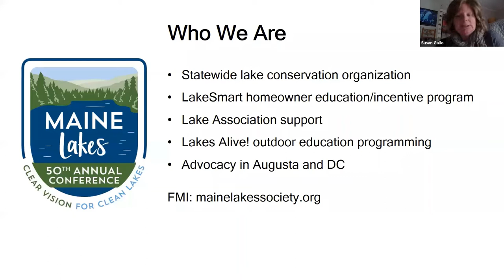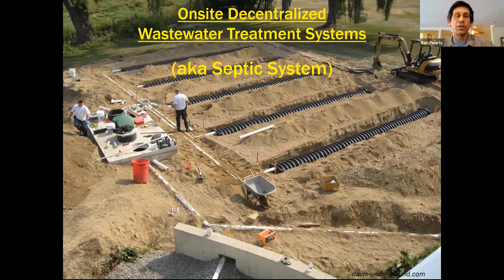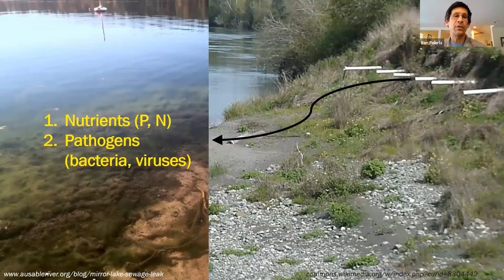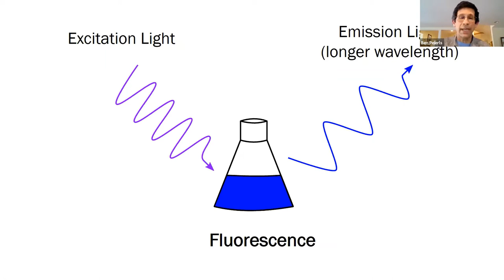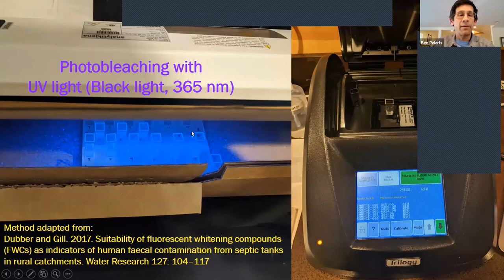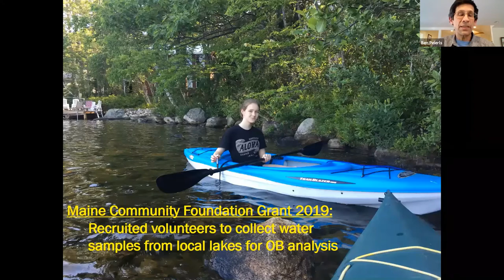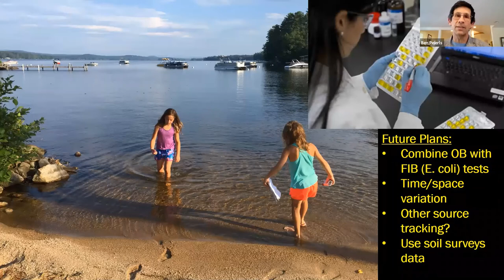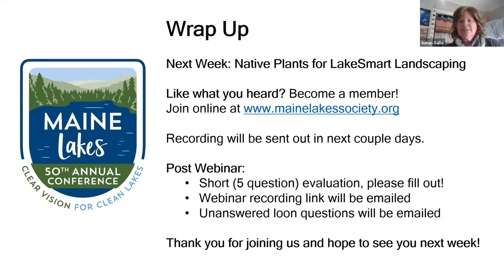Optical Brighteners, Septic Systems and Lakes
Join Dr. Ben Peierls, Research Director at Lakes Environmental Association, to learn more about recent research that uses optical brighteners found in laundry detergent and paper to survey lakes for septic system impacts. This webinar was recorded May 20, 2020 as part of Maine Lakes' Wednesday Webinar series.